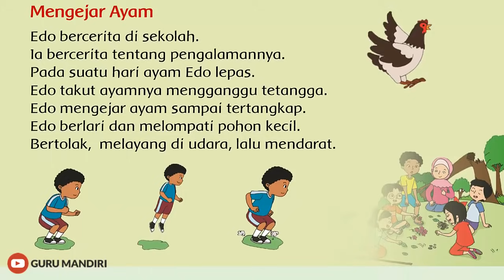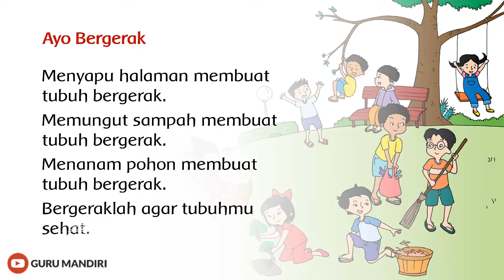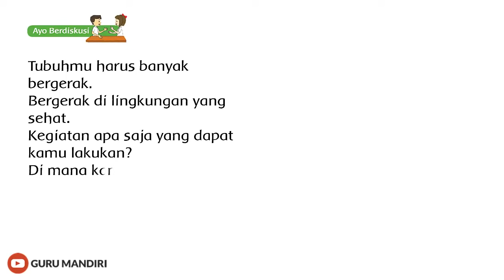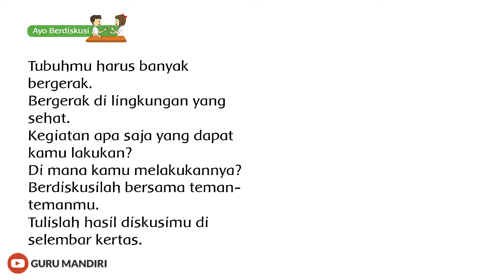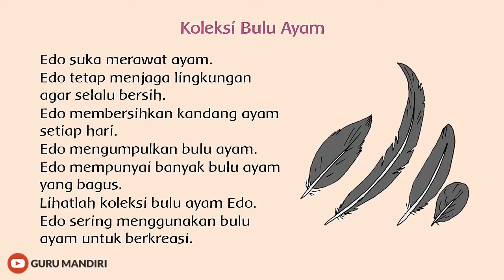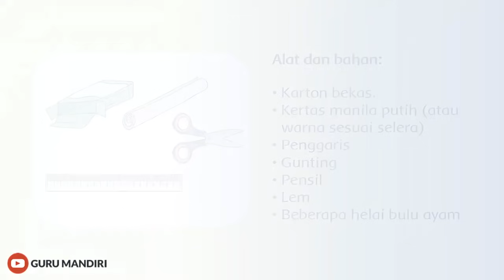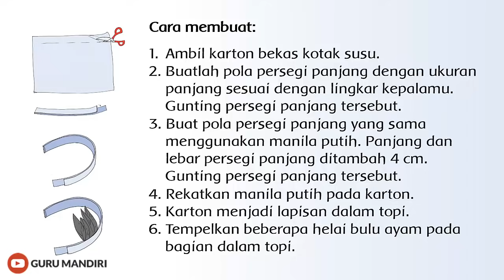BDR Tematik Kelas 1 Tema 6 Subtema 4 Pembelajaran 4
Video Pembelajaran BDR Tematik Kelas 1 Tema 6 Subtema 4 Pembelajaran 4. Materi video diambil dari buku tematik terpadu kurikulum 2013 Kelas 1 Tema 6 dengan muatan pelajaran Bahasa Indonesia, Matematika, PPKN, PJOK, dan SBDP.

Video Pembelajaran Tematik SD Kelas 1
TEMA 6 : Lingkungan Bersih, Sehat dan Asri
SUBTEMA 4 : Bekerja Sama Menjaga Kebersihan dan Kesehatan Lingkungan

TUJUAN PEMBELAJARAN :
1. Dengan mengamati gambar, siswa dapat menjelaskan gerak tolakan, melayang, dan mendarat dalam aktivitas senam lantai dengan tepat.
2. Setelah menjelaskan gambar, siswa dapat mempraktikkan gerak tolakan, melayang, dan mendarat dalam aktivitas senam lantai dengan tepat.
3. Dengan mengamati teks, siswa dapat menunjukkan ungkapan pemberitahuan dengan tepat.
4. Setelah mengamati teks, siswa dapat menanggapi kata ungkapan pemberitahuan dengan tepat.
5. Dengan membaca teks, siswa dapat mengidentifikasi pemanfaatan bahan berasal dari hewan dalam membuat karya kerajinan dengan tepat.
6. Dengan mengamati teks alat dan bahan serta cara membuat, siswa dapat membuat karya kerajinan dengan memanfaatkan bahan-bahan yang berasal dari hewan dengan tepat.
7. Dengan menyimpulkan apa yang telah mereka pelajari hari ini, siswa dapat bersyukur kepada Tuhan dan memahami kewajibannya atas apa yang telah Tuhan berikan, bersikap saling menghargai, peduli, jujur, santun, dan bertanggung jawab.

Halo Sobat Pintar, Semangat Pagi!

Channel GURU MANDIRI adalah Channel edukasi, pendidikan dan pembelajaran daring untuk memudahkan para siswa untuk bisa belajar dari manapun secara online.

Share link video ini agar manfaatnya lebih luas lagi. Terimakasih atas dukungannya.